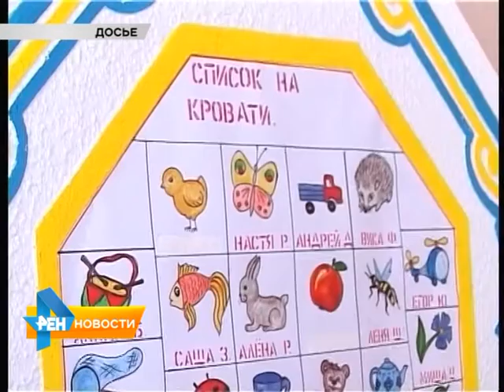В Саратовской области 500 детей ждут очереди в детские сады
Профильные чиновники образования отрапортовали, что меньше, чем за полгода очередность в дошкольные учреждения региона сократилась в 8 раз. Все подробности в материале от 2 сентября 2015 года.